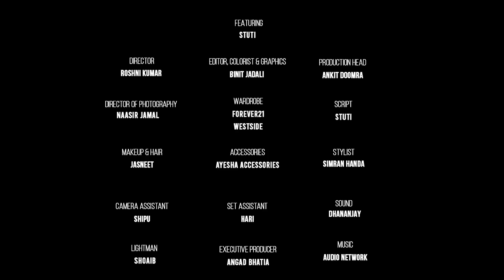The Zodiac Signs As Rich People Ft. Stuti | Every Rich Girl In The World | Horoscope Video | iDiva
Here's presenting all twelve Zodiac signs as rich people! What do you think of our take on rich girls featuring Stuti?